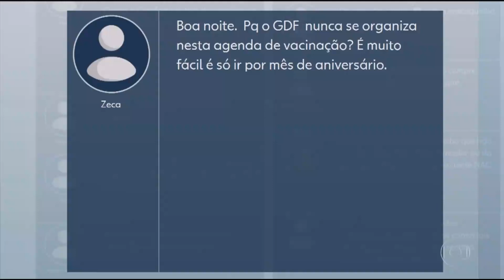FHD Encerramento do DF2 com Antonio de Castro na TV Globo Brasilia 20/07/2021